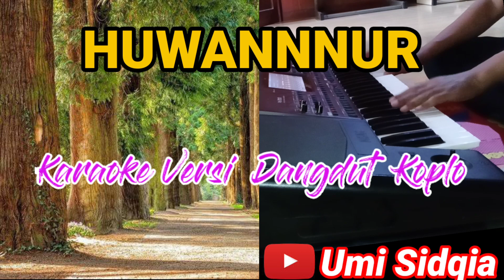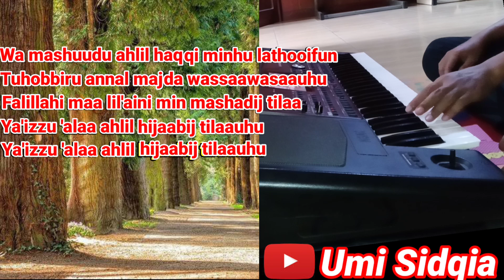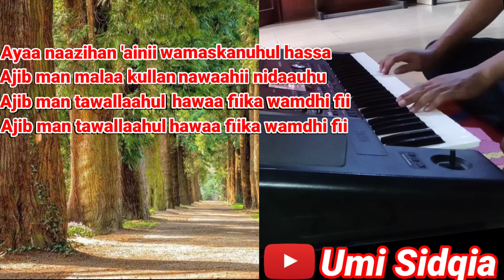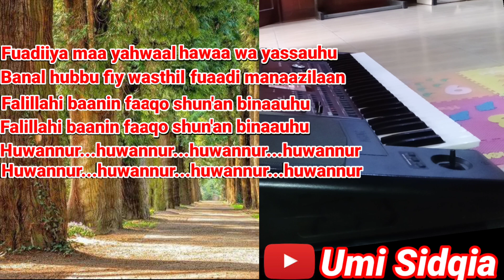HUWANNUR-KARAOKE SHOLAWAT VERSI DANGDUT KOPLO | SHOLAWAT KOPLO TERBARU 2020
Huwannur versi Ahbabul Musthofa

song writer
Al habib Ali bin Muhammad bin Husein Al Habsyi ( pengarang kitab Maulid Simthudduror)

huwannur lirik
huwannur artinya
huwannur mp3
huwannur lirik ai khodijah
huwannur chord
huwannur karaoke
huwannur lirik rumi
huwannur ai khodijah lirik
huwannur ai khodijah mp3
huwannur ai khodijah
huwannur az zahir
huwannur ai khodijah download
huwannur akustik
huwannur banjari mp3
bacaan huwannur
lirik huwannur bahasa indonesia
lirik huwannur bahasa arab
lirik huwannur beserta artinya
huwannur al banjari
sholawat huwannur beserta artinya
lirik lagu huwannur bahasa indonesia
huwannur cover ai khodijah mp3
huwannur cover
chord huwannur
huwannur cover ai khodijah
huwannur cover mp3 download
chord huwannur akustik
chord huwannur ai khodijah
chord huwannur c
huwannur download mp3
huwannur dan artinya
huwannur download lagu
huwannur dan terjemahannya
huwannur dan arti
download huwannur
download huwannur ai khodijah
download huwannur yahdil ha mp3
chord huwannur em
huwannur firman achsani
huwannur full
huwannur m firman achsani mp3
download huwannur firman achsani
lirik huwannur full
download lagu huwannur firman achsani
download mp3 huwannur firman
huwannur chord gitar
huwannur kunci gitar
huwannur abah guru mp3
huwannur abah guru
kunci gitar huwannur akustik
chord gitar huwannur akustik
chord gitar huwannur
chord gitar huwannur sholawat
huwannur hadroh
huwannur hadroh mp3
huwannur versi hadroh
huwannur yeh dil hai mp3
huwannur yahdil ha lirik
huwannur yahdil ha
huwannur yahdil ha mp3 download
ai khodijah huwannur
huwannur ai khodijah mp4
ai khodijah huwannur mp3
huwannur mp3 santri njoso
huwannur khodijah
huwannur khodijah mp3
khodijah huwannur
karaoke huwannur
kunci huwannur
huwannur lirik arti
huwannur lyrics
huwannur lirik chord
huwannur lirik terjemahan
huwannur lirik arab
huwannur maksud
huwannur majelis rasulullah
huwannur mp3 metrolagu
huwannur mp4
huwannur mp4 download
download huwannur m firman achsani
lirik huwannur m firman
huwannur m firman mp3
huwannur m firman
huwannur nissa sabyan
huwannur nurul musthofa
huwannur nm lirik
huwannur nazwa maulidia
nasyid huwannur
huwannur santri njoso mp3
huwannur alfina nindiyani mp3 download
huwannur alfina nindiyani
huwannur original
huwannur pdf
pencipta huwannur
lirik huwannur pdf
lirik huwannur pecinta habibana
not pianika huwannur
download lagu huwannur perempuan
download lagu huwannur planetlagu
download sholawat huwannur planetlagu
qosidah huwannur
qasidah huwannur
qosidah huwannur dan artinya
qasidah huwannur lirik
qasidah huwannur dan artinya
qasidah huwannur majelis rasulullah
huwannur muhasabatul qolbi
teks qosidah huwannur
ringtone huwannur
huwannur majelis rasulullah lirik
huwannur majelis rasulullah mp3
download ringtone huwannur
lagu religi huwannur
huwannur story wa
sholawat huwannur
huwannur syubbanul muslimin
huwannur sekumpul
huwannur sholawat
huwannur syair
huwannur sholawat mp3
huwannur teks
huwannur terjemah
huwannur terjemahan
huwannur teks arab
huwannur tulisan arab
huwannur text
teks huwannur dan artinya
teks huwannur lengkap
download lagu huwannur uyeshare
huwannur mp3 uyeshare
huwannur versi akustik santri njoso mp3
huwannur versi akustik santri njoso
huwannur versi akustik
huwannur versi akustik mp3
huwannur versi akustik santri njoso lyrics
huwannur video
huwannur video download
huwannur mp3 wapka
download lagu huwannur wapka
status wa huwannur
huwannur youtube
huwannur yahdil
huwannur yeh dil hai lyrics
teks huwannur
huwannur az zahir mp3